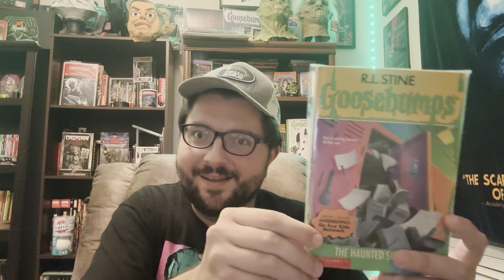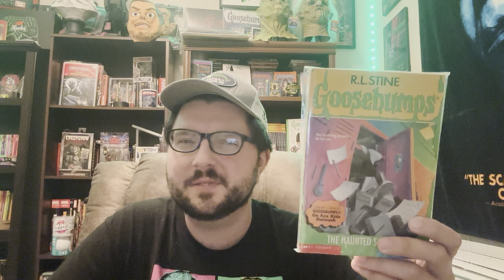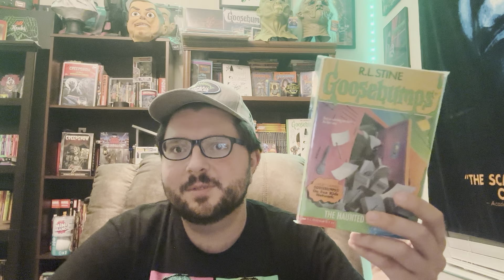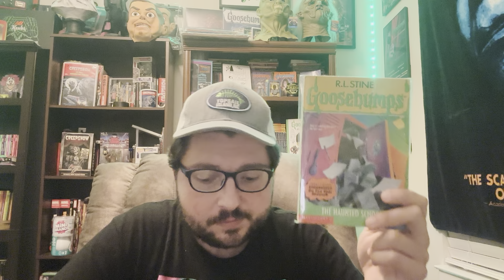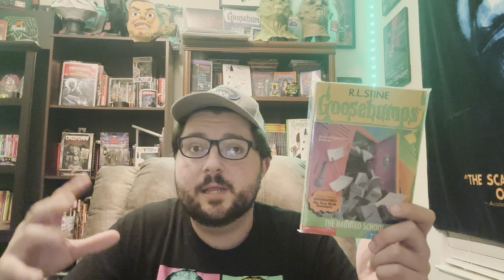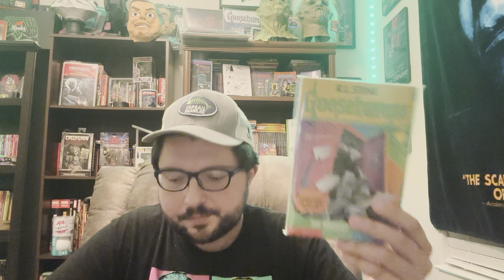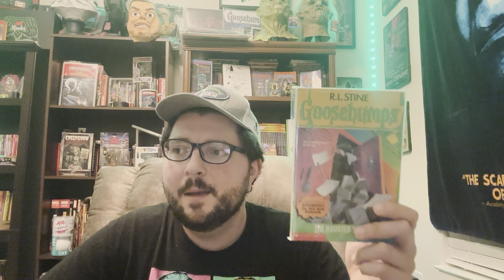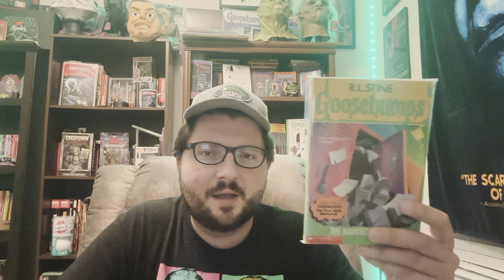Goosebumps: The Haunted School - Book Review